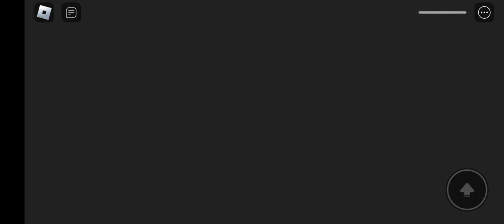me persigue oficial en la prisión